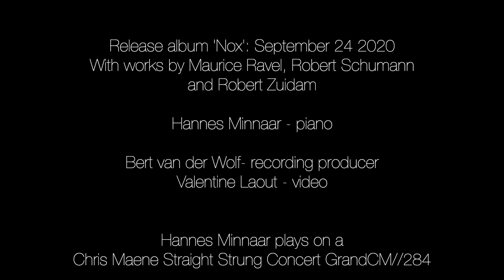Interview with Hannes Minnaar and Robert Zuidam about the album 'Nox'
The solo album 'Nox' of Hannes Minnaar will be released September 24th 2020, with night pieces by Schumann, Ravel and Robert Zuidam. In this interview both Minnaar and Zuidam tell more about 'Nox' the five part piece Robert Zuidam wrote for Hannes.